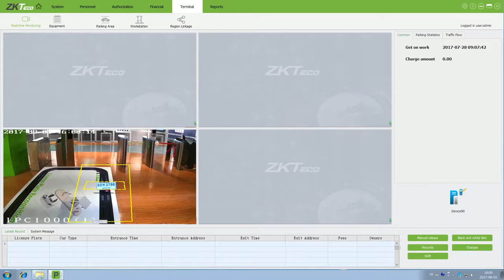License Plate Recognition Parking Management System Demonstration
ZKTeco's advanced LPR (License Plate Recognition) technology is a new parking lot management model. With this system, the car plates can be detected and recognized. After compared with the database, the car can be identified and define whether it has access right. This can help you to manage your access control of car park. With the management software, you can also divide registered cars into "Permanent Rent" or "Temporary Rent". LPR system can definitely bring you a more intellegent and convenient vehicle management world!